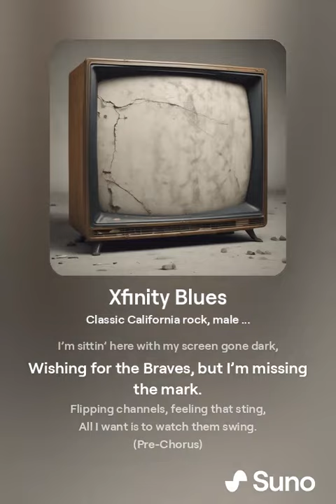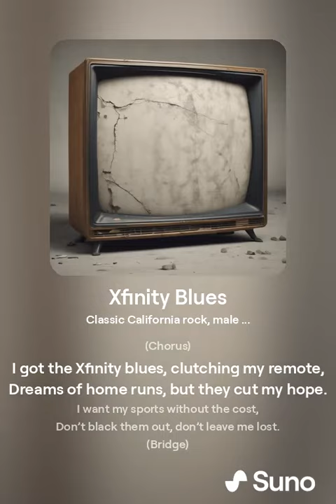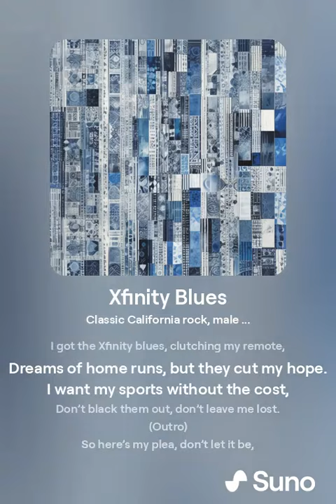Xfinity Blues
The Xfinity blues since they are blacking out Braves games